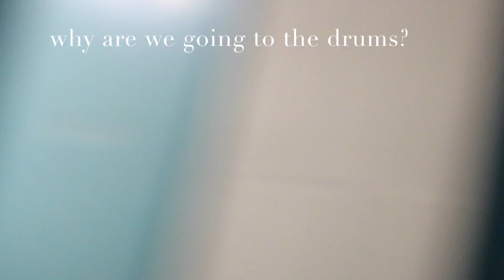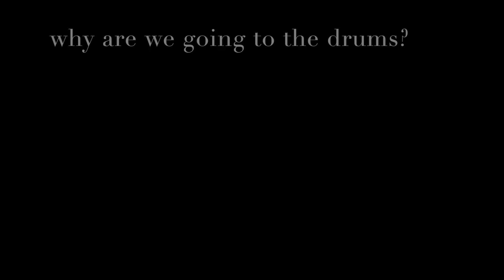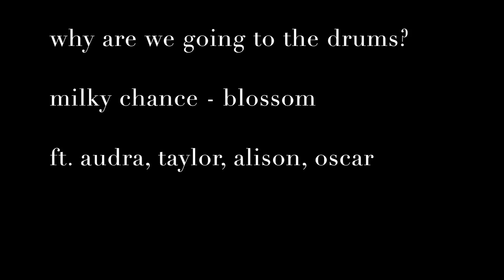WHY ARE WE GOiNG TO THE DRUMS?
a short film of people messing around
song cred. - milky chance : blossom
i have no idea why we went to the drums